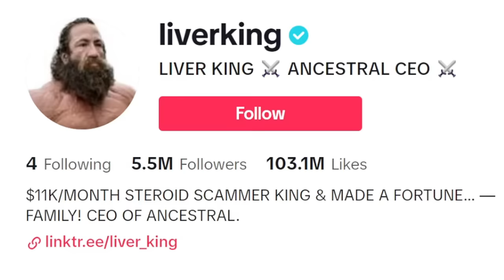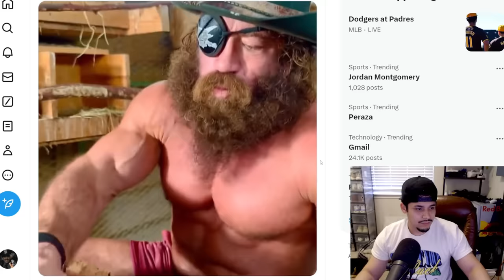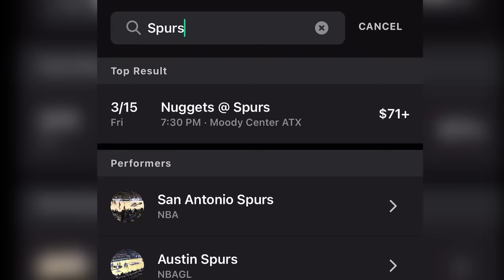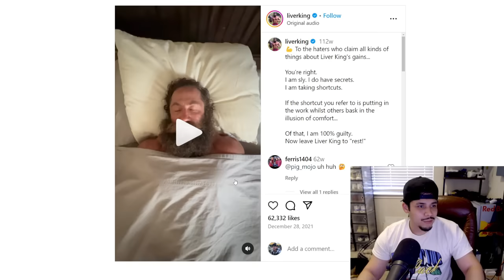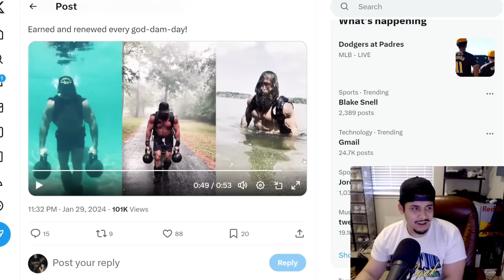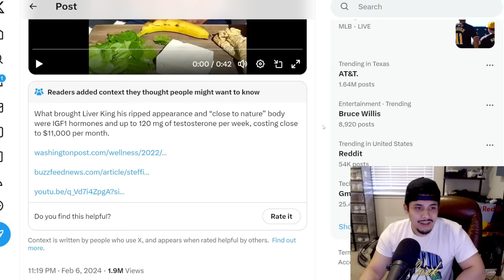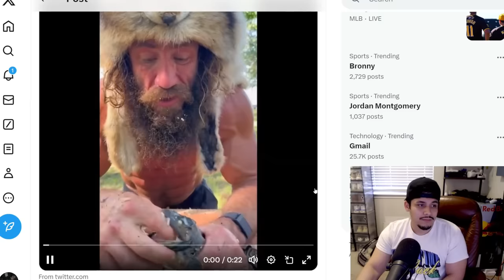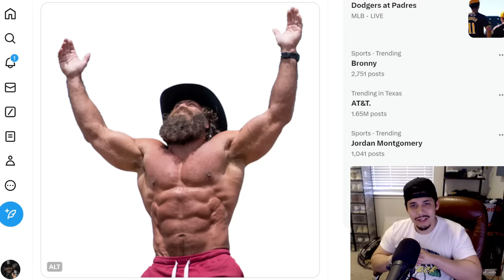The Liver King Situation Got Worse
Take the guesswork out of buying tickets with Gametime. Last minute tickets. Lowest Price. Guaranteed. Download Gametime Today! Terms apply.

The Liver King came back, and it's not looking good for our guy.